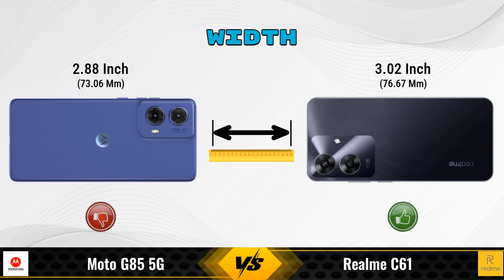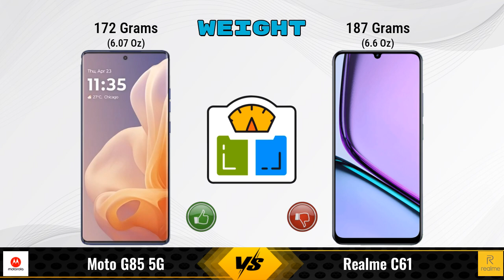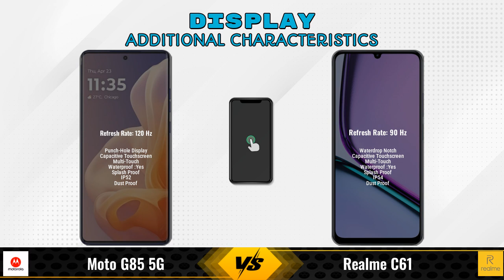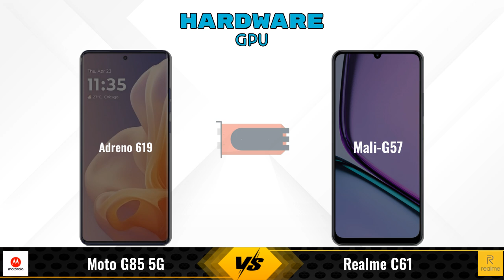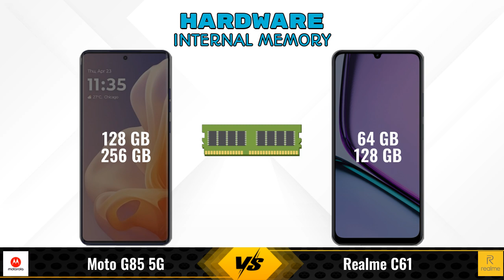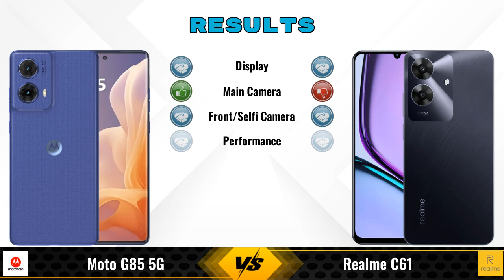Moto G85 Vs Realme C61 || Full Comparison ? Which one is Best?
In this video, we provide an in-depth comparison between the Moto G85 5G Vs Realme C61.We cover all the key specifications, features, and performance aspects to help you decide which phone is better for your needs.

### Moto G85 5G 8 GB / 128 GB Details:
- **Brand:** Moto
- **Price:** 16999

- **Variants:**
8 GB / 128 GB - 16999
12 GB / 256 GB - 18999 (Flipkart)

### Realme C61 4 GB / 64 GB Details:
- **Brand:** realme
- **Price:** 7699

- **Variants:**
4 GB / 64 GB - 7699
6 GB / 128 GB - 8999 (Flipkart)

moto g85 vs realme c61 - which is better? full specs comparison
moto g85 vs realme c61 - detailed review and specifications